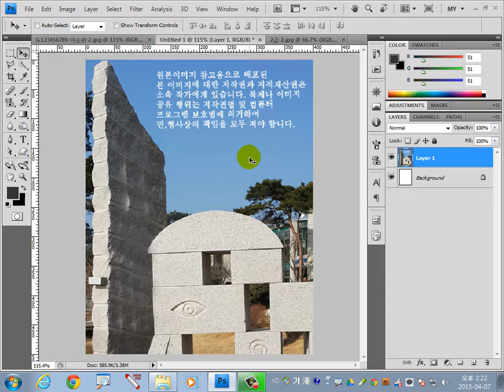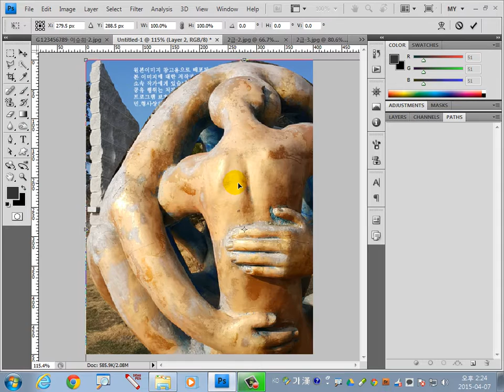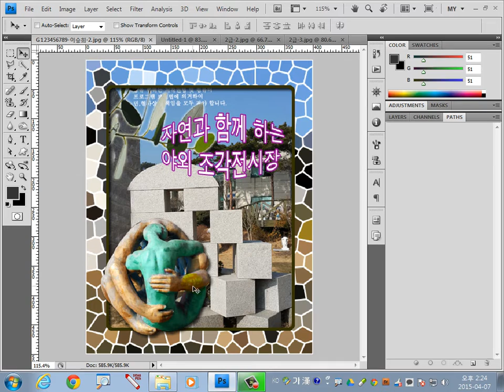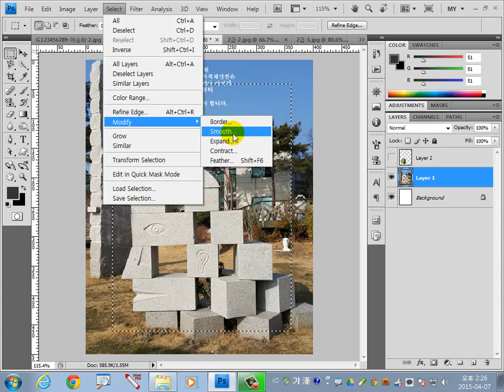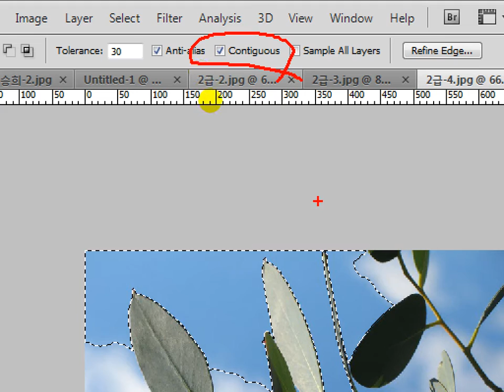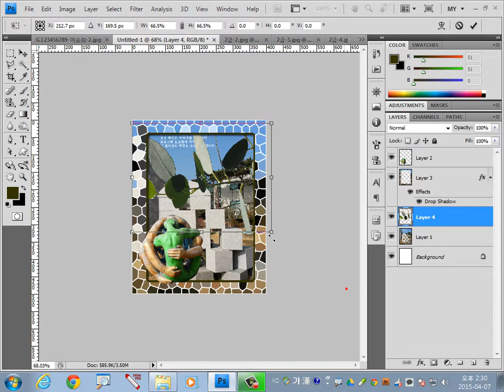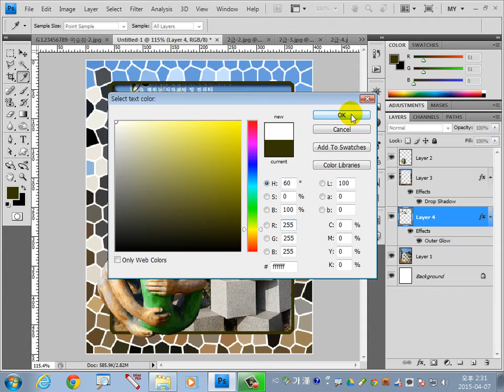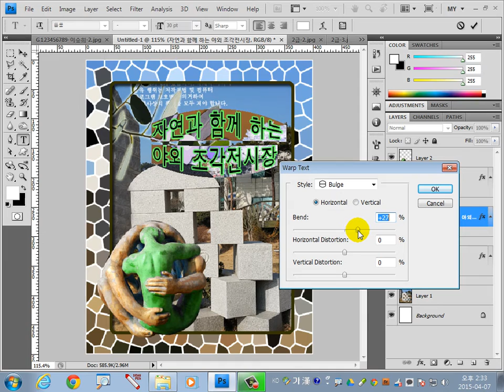포토샵 GTQ 2015년 3월 2급 2번 문제. 이승희